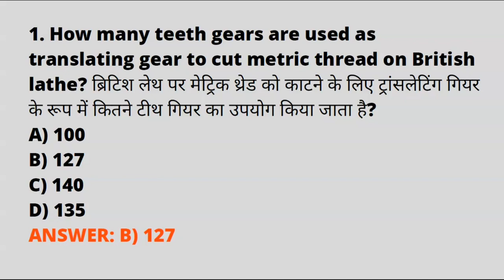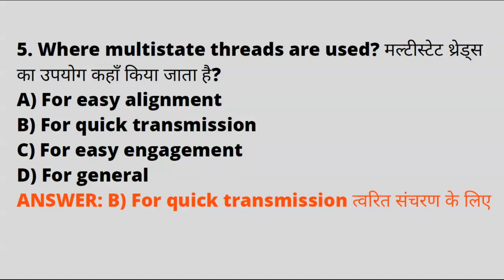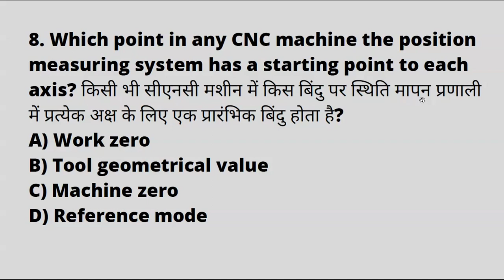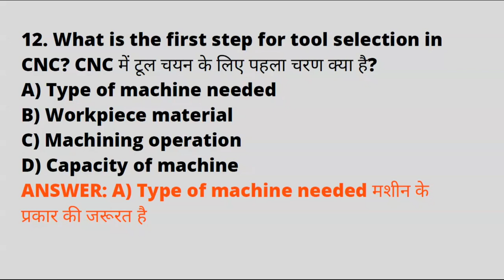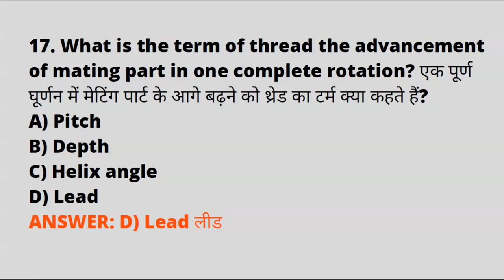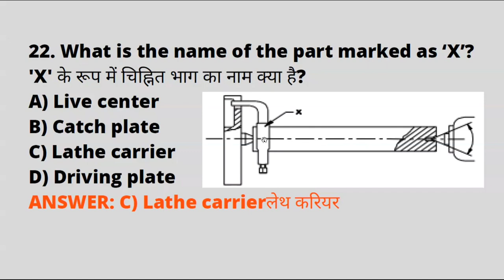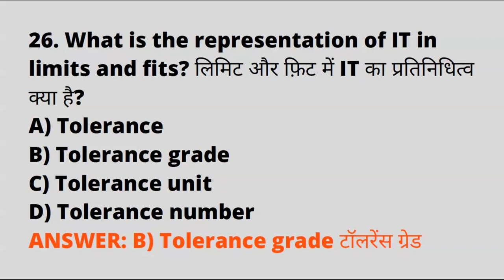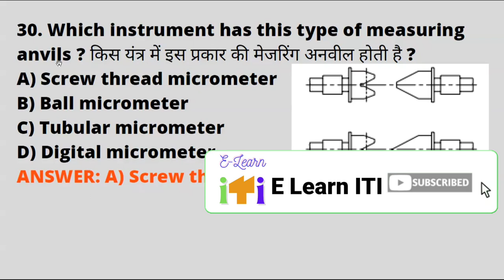DRDO CEPTAM-10 Technician-A | Most Important Question | FITTER TURNER MACHINIST | drdoceptam10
Dear Student ,
कोई Question मे कुछ dought रहे तो कंमेंट करके हमसे पूछ सकते हो।
इस विडिओ के description मे हम आपको 1000+ Question कि PDF LINK दिया है DOWNLOAD ( free) करके पढाई करे ALL THE बेस्ट फॉर DRDO EXAM।  आगे भी हम आपको COMPETATIVE एक्साम के लिये इसी तरह कि THEORATICAL & PRATICAL विडिओ देंगे ।